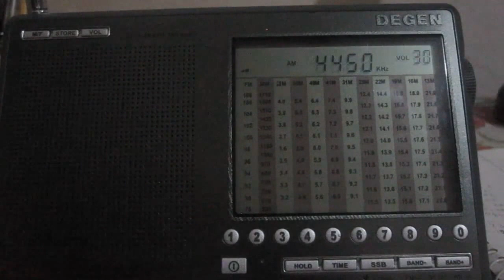Voice of the People (4450khz, 1443utc, 5/13/17) South Korean NIS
South Korean intel (NIS) clandestine station aimed at North Korea. The noise is the North's response to the broadcast (signal jammer). The station was also heard on 4560khz. These propaganda stations introduce themselves as voices of North Korean defectors and escapees.